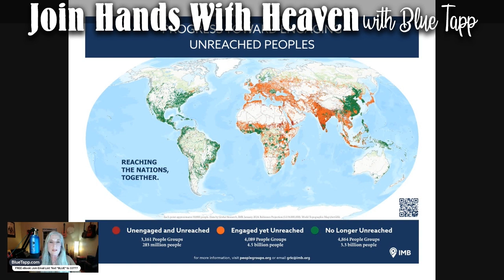Does the Gospel Have to be Preached to the Whole World Before Jesus Comes Back? Are We Almost There?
END TIMES SIGN #2 GOSPEL PREACHED TO ALL NATIONS
Does the Gospel of Jesus Christ need to be preached to all the nations before Jesus can return? Has that already happened? Are we close??

Want to create live streams like this? Check out StreamYard... I really love it and it is easy to use!

FREE guide to Christian meditative prayer!

Read Blue’s Memoir!
MY DEMON, MY JESUS:
Delivered from Demonic Oppression & Suicidal Depression; Brought Back from Death into Victorious Life, Divine Joy & Visions